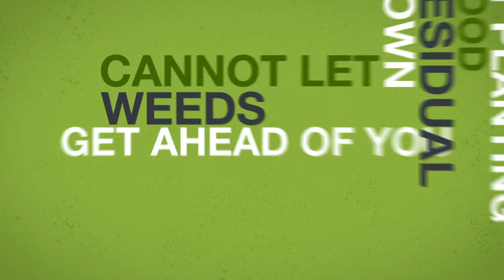Get Ahead of Weeds in the Southern U.S.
Syngenta Agronomy Service Manager Jeff Mink discusses early-season weed management in the Southern U.S.